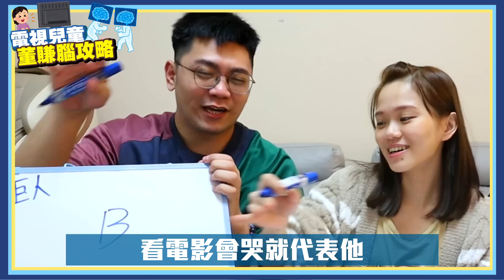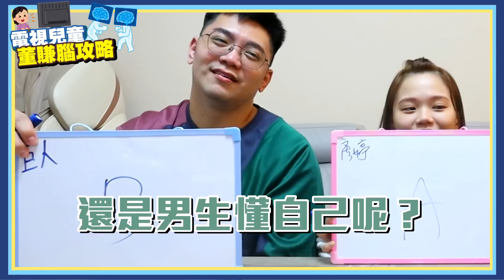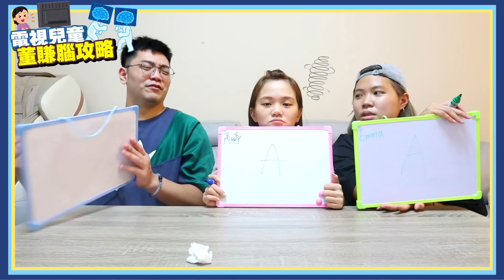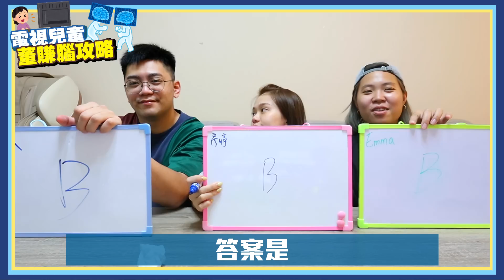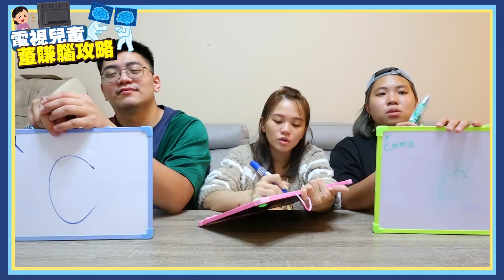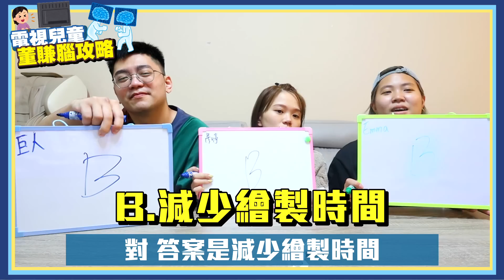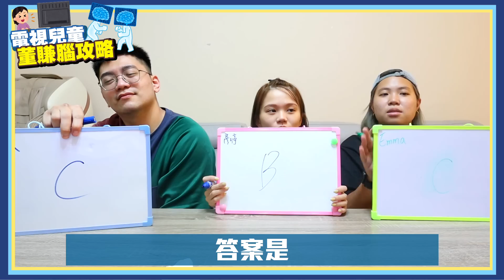【董賺腦攻略】電視兒童爭霸戰！我竟然成為反指標？老公竟然是知識腦男｜♡彥婷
💓題目時間沒有放太長不好意思～
之後這類型影片我也會多多注意🙏

有誰跟我一樣
沒什麼電視看就看全明星攻略？

這次就想說把目前級數裡出現過的題目抽考
有看過應該記得吧？
結果. 我通通沒一題記得🤣🤣

你們邊看影片 跟著我們一起考考看吧！

彥婷：thetiffanychen
巨人：qwe821122
五寶 :  hey＿lucky7